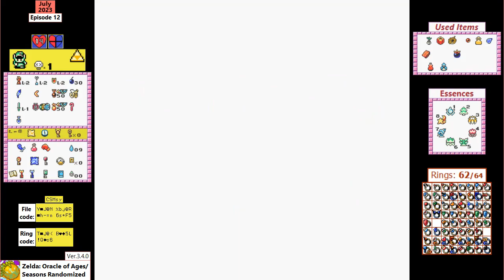Zelda: Oracle of Ages Randomized [ep12]: The Final Dungeon That Wasn't The Final One I Had Access To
- Recorded and edited on the night of July 27-28, 2023 (Thursday)
- Game was recorded with OBS at 30fps, and was played with a USB GameCube controller.
- Game audio recorded with OBS (16% vol.) / Mic audio recorded with Audacity (85% vol.)

No game volume editing again.

CS-Masyet's Random Nonsense Corner:
I never did that "platinum Goron Dance thing" or whatever, did I? I don't care if it's part of the randomizer or not, it can go f*ck itself for all I care, lol.